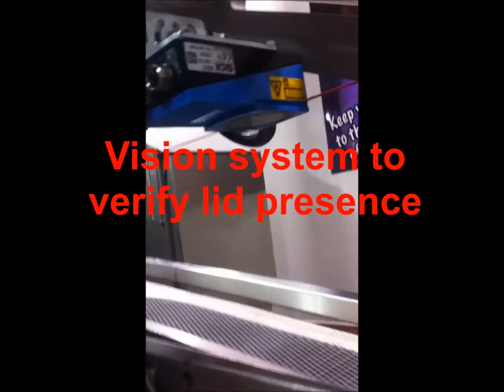Top labelling with Vision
Herma 400 labeller with Sick Vision system.
The Sick Vision system is being used to verify a lid is present and once it has passed it will apply a label.